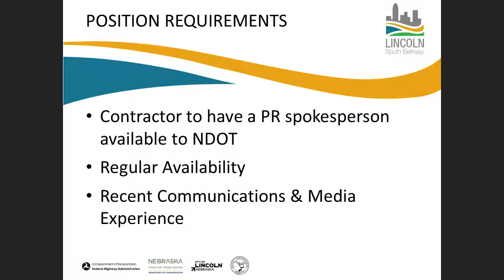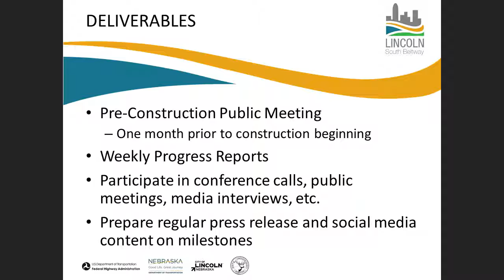Communications Division - Pre-Bid Meeting - Oct. 17, 2019 | LSB